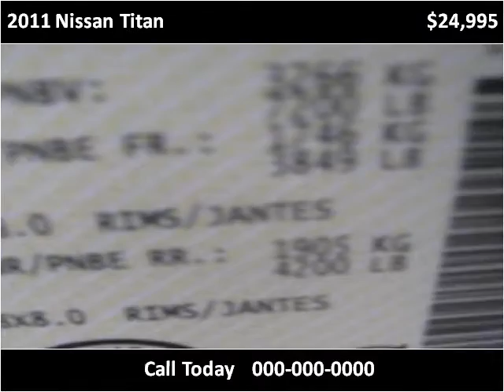2011 Nissan Titan Used Cars Vancouver BC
This 2011 Nissan Titan is available from Buy Car 123.